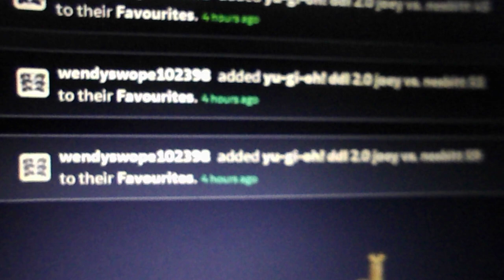just got 40 notifications on deviantart(april 7th 2024)